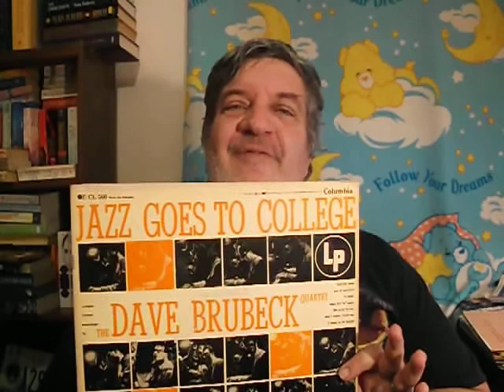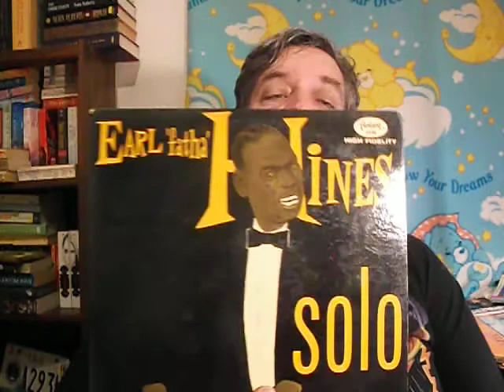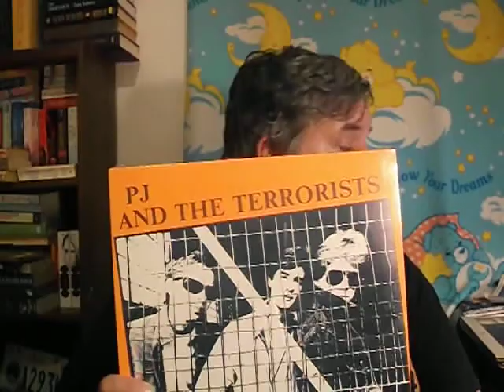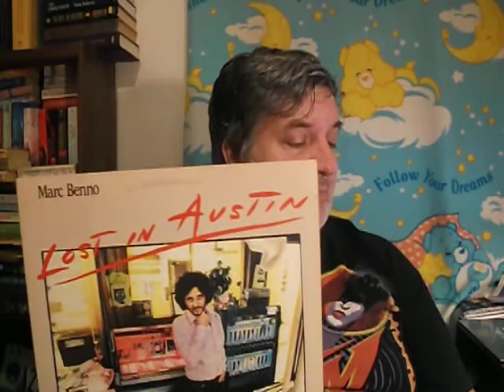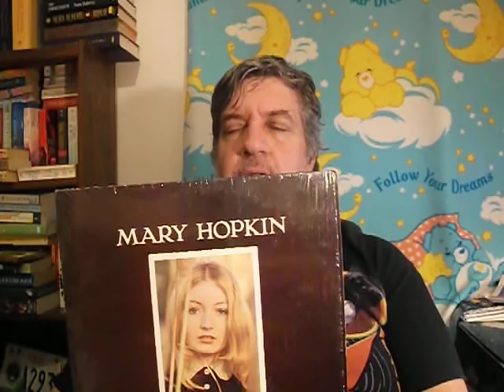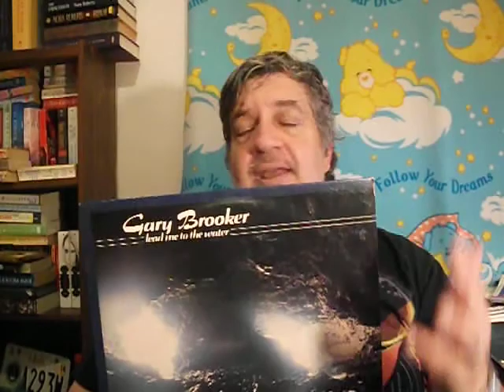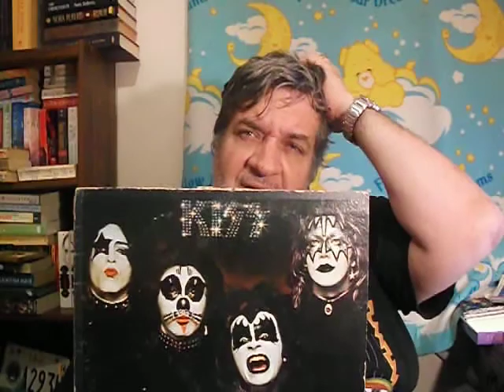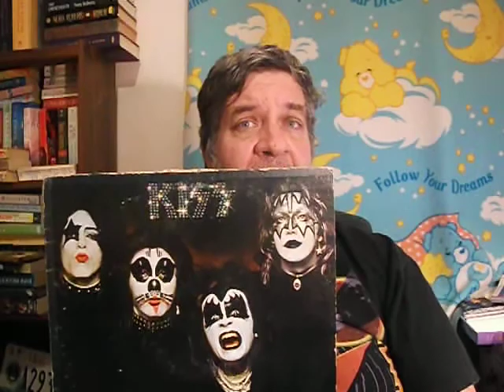Albums,albums n more albums:Psyko's Platters :Ep.193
Thats right Mighty Psyko goes to Albumland  and shares the thrift,estate,special and flea market treasures of vinyl..Watch,enjoy,like and sub please thanx and have a great week